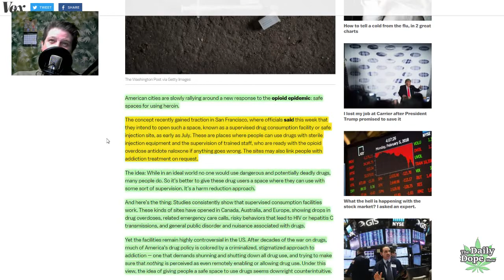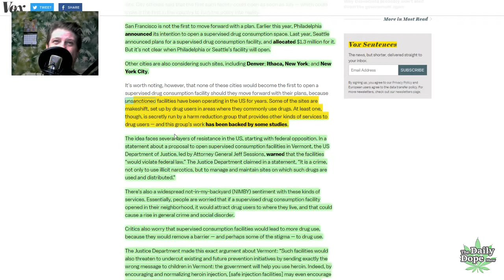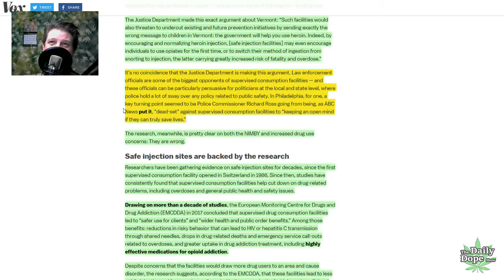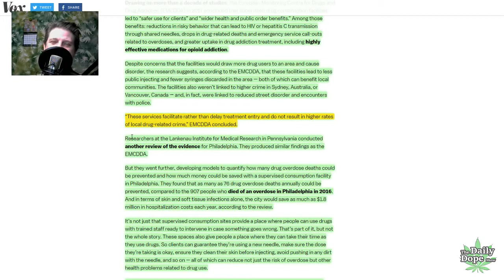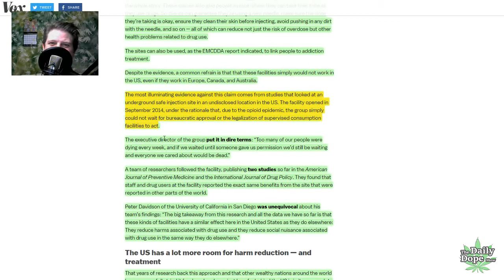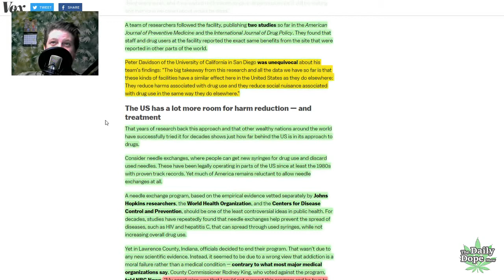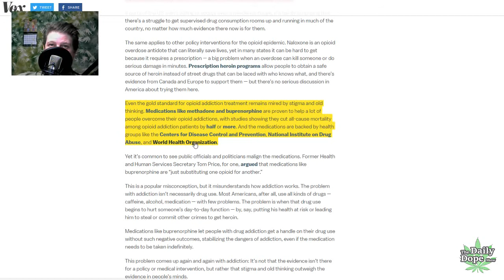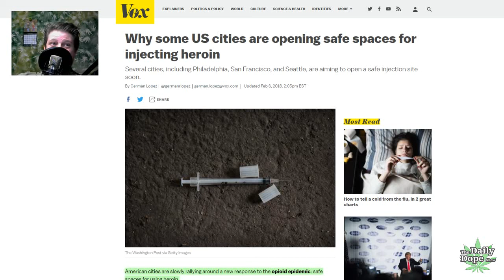Safe-Injection Sites are Coming to US Cities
From Seattle to Philly, cities are moving forward with plans to implement drug injection facilities. A safe space where addicts will be able to get clean needles and other supplies, inject the drugs under the supervision of professional nurses, have readily available access to counseling and addiction treatment, all while being shielded from overdose death because trained staff can administer revival drugs.

Sounds legit - and is successful EVERYWHERE where it has ever been implemented. Studies even back this up. Yet, despite the overwhelming evidence of the benefits to society these places offer, America is against them from top to bottom. With over 60,000 deaths per year due to Opioid overdose deaths, one would think that the federal government might try to do things that have a track record of working.